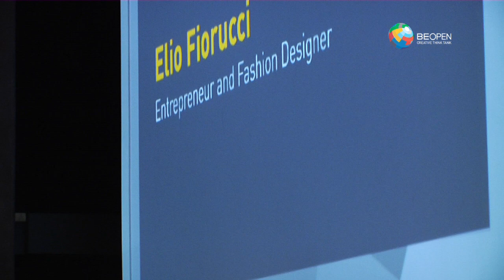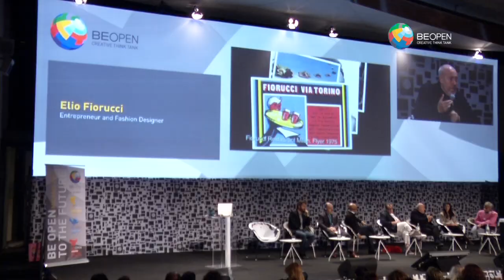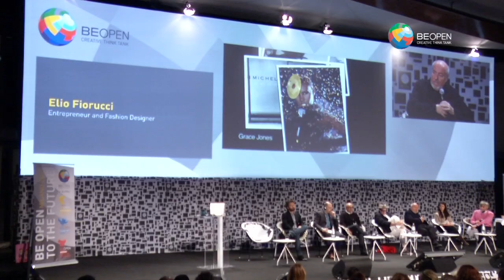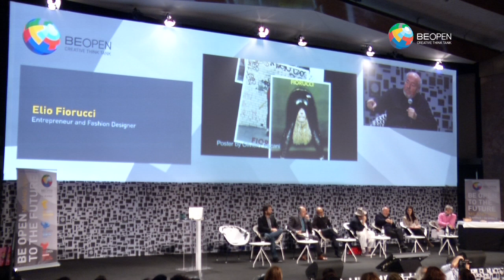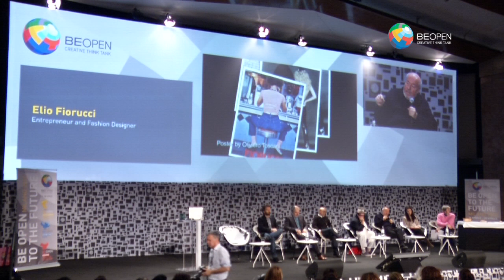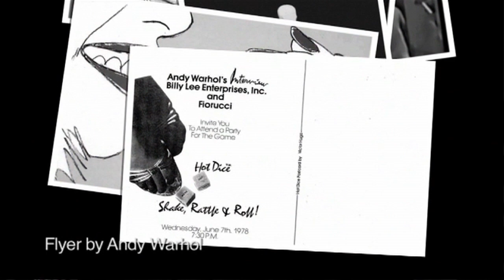HAPPINESS ACCORDING TO FIORUCCI, Elio Fiorucci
Elio Fiorucci, entrepreneur and fashion designer. Elio Fiorucci clearly see joy as a motivating force in both creating and consuming; buying things can make you happy!